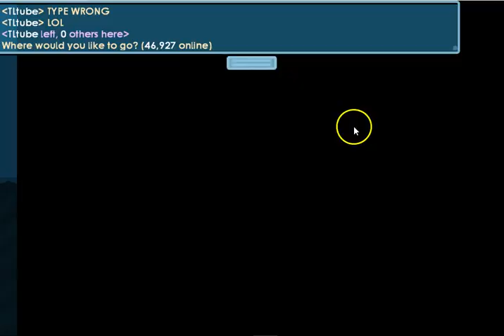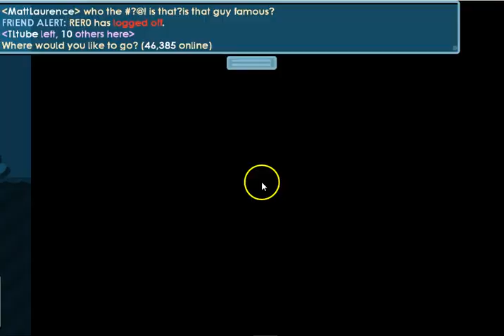Trolling People by donating something RARE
tell me some ideas for my next video